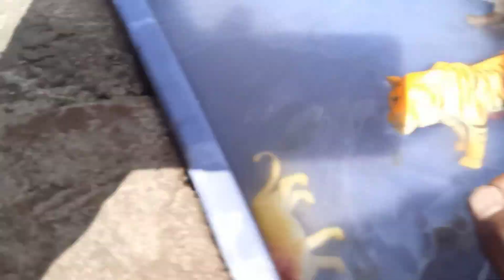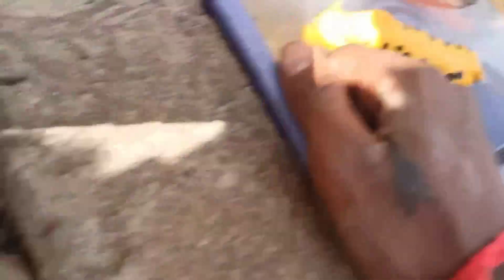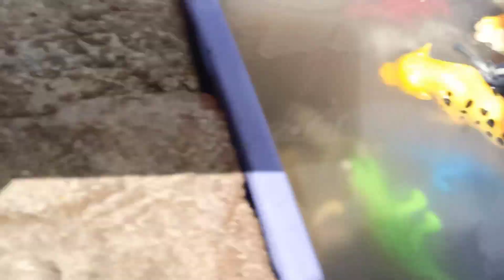Cleaning toy animal Zebra, tiger, lion, deer, dinosaurs, elephant, rhino, chitah - Dipu play toys